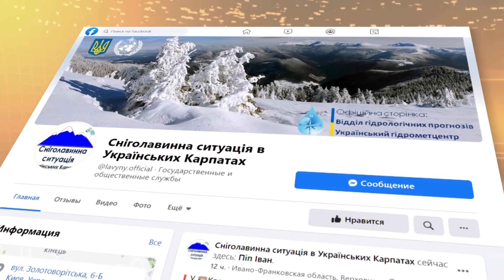Первый снег в Украине | Ураган под Херсоном | Непогода в Украине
В Херсонской области 27 сентября прошел ураган, вследствие которого пострадал человек.

А на одной из самых высоких вершин Карпат горе Поп Иван 27 сентября выпал снег.